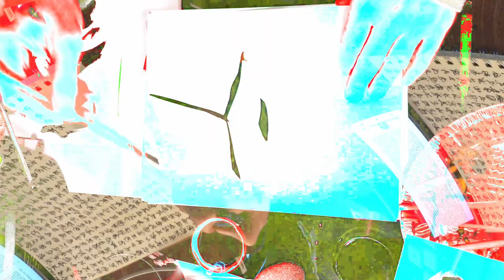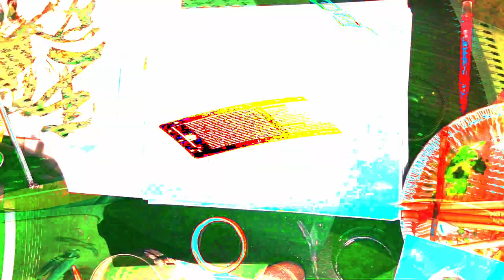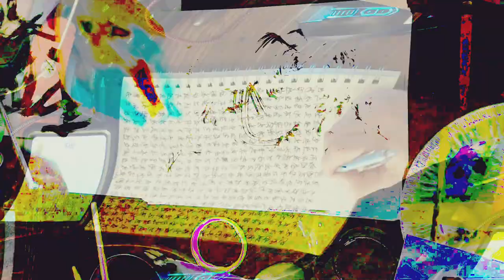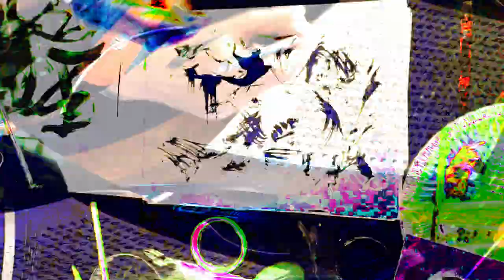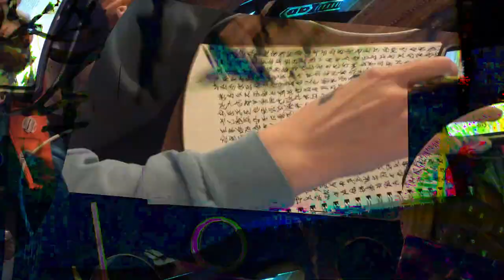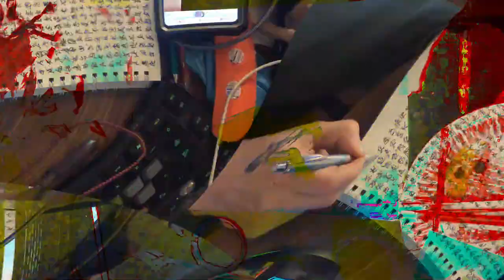[EPILEPSY WARNING] Movie 24 02 15 23h57m51s